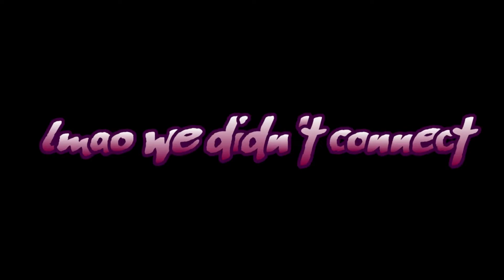21's SWEET REVENGE! | Dragon Ball FighterZ Ranked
21 caught 'em lacking